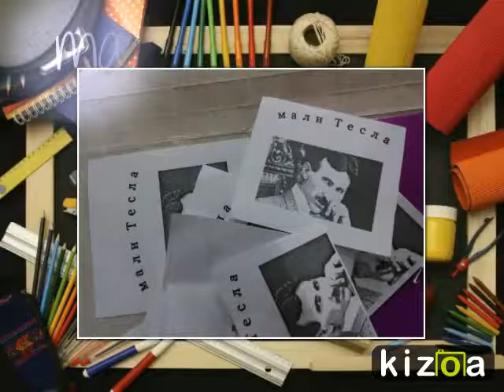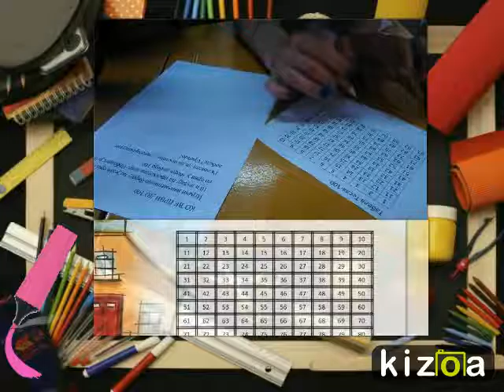Kizoa Video Editor - Movie Maker: matematika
Misli kao Tesla